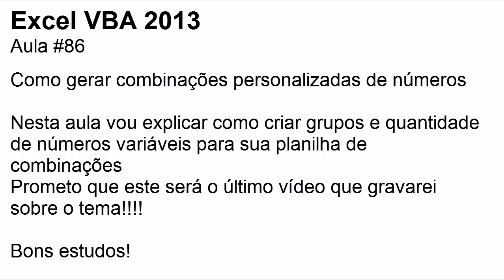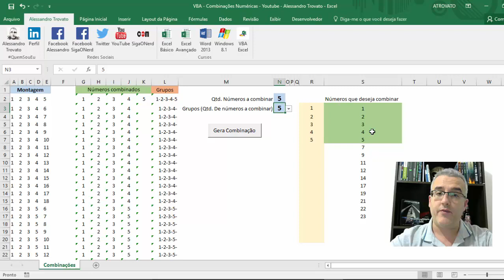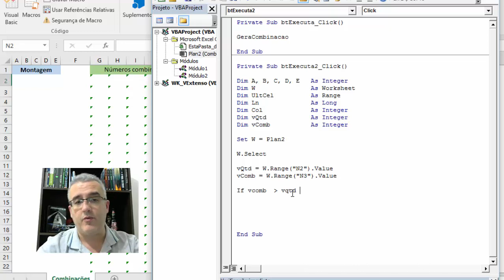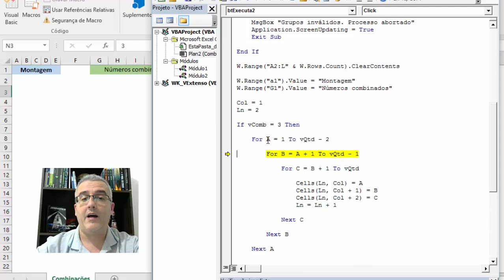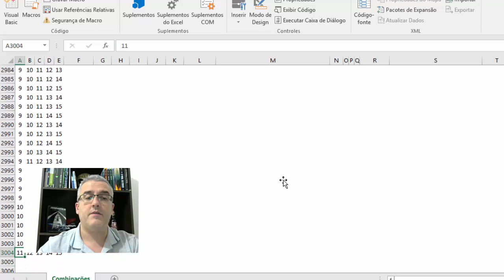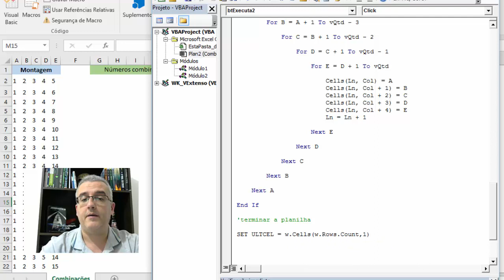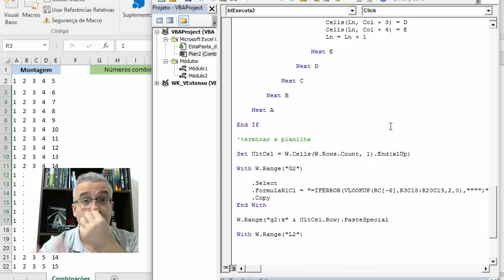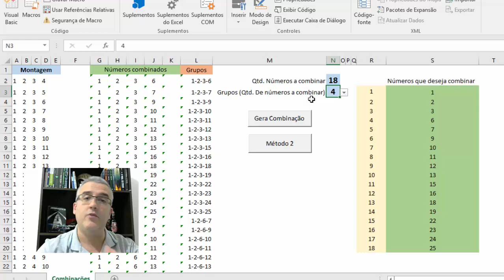#86 - Excel VBA - Como gerar grupos de números com critérios para jogos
Neste aula vou continuar a explicar como gerar combinações de números aleatórios.
Desta vez vamos utilizar como parâmetro a quantidade de números que desejamos combinar e também a quantidade de números por grupo (no vídeo geraremos grupos de 3, 4 e 5 números)
Utilizaremos conceitos da estrutura de repetição, função COMBIN e diversas dicas adicionais.

Para download: acesse a opção downloads, informe seu e-mail e na sequência, na tela que será atualizada clique em AULAS DIVERSAS!!!